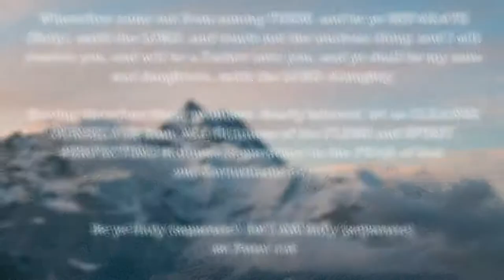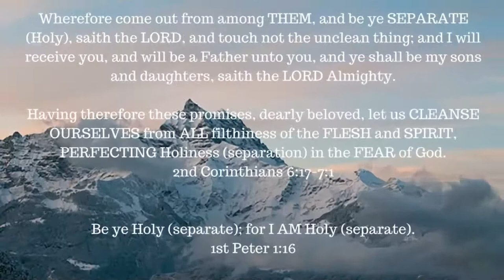ONE A DAY for the soul -- 8-14-17--Judges17:6